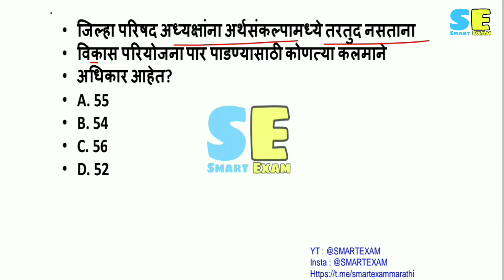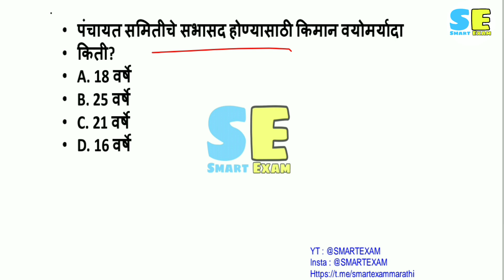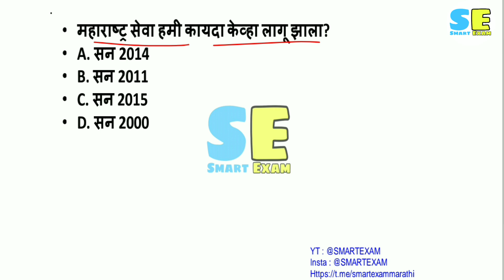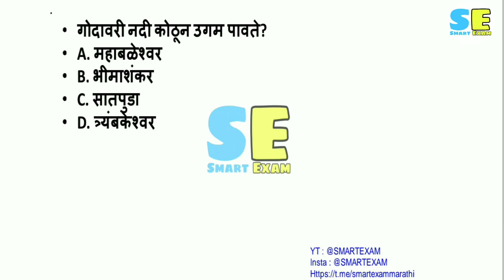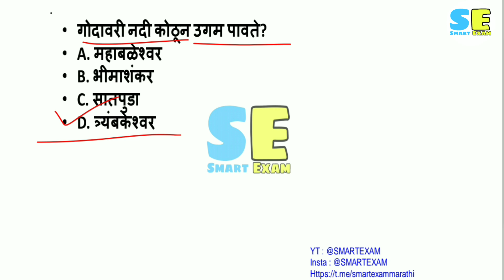Jilha Parishad Bharti Question Paper । Jilha Parishad Sambhavya Prashnapatrika । Zp Question Paper ।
jilha parishad bharti 2023, jilha parishad question paper, jilha parishad sambhavya prashnapatrika,

Zp bharti, today zp bharti question paper, today jilha parishad bharti question paper, aajcha jilha parishad bharti paper, आजचा जिल्हा परिषद भरती पेपर, smart exam